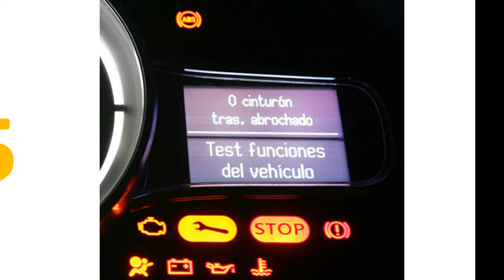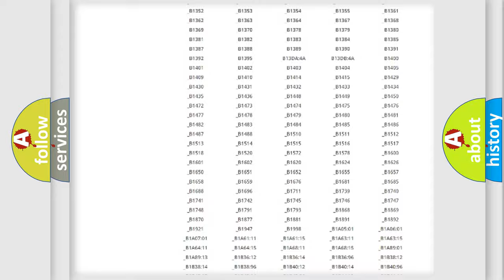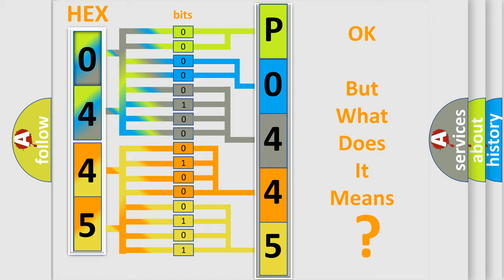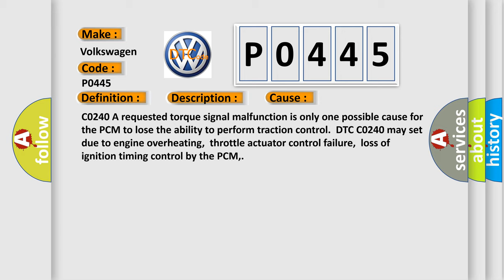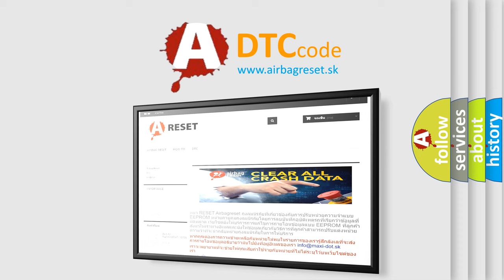DTC Volkswagen P0445 Short Explanation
Contents:
0:21 Basic DTC analysis according to OBD2 protocol standard.
1:48 Insight into programming
2:58 A diagnostically understandable description of the Diagnostic Trouble Code
3:05 Basic error definition

Make:
Volkswagen
Code:
P0445
Definition:
N or A
Description:
C0240 The ignition is ON.P0856 The ignition is ON.The engine is running at a speed greater than 450 RPM for 5-20 seconds.
Cause:
C0240 A requested torque signal malfunction is only one possible cause for the PCM to lose the ability to perform traction control.DTC C0240 may set due to engine overheating,throttle actuator control failure,loss of ignition timing control by the PCM,